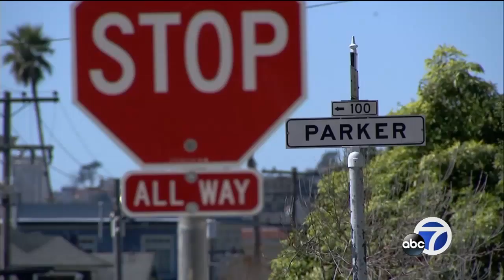Traffic 'calming' circle leaves San Francisco residents fuming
Residents of one San Francisco neighborhood are furious over two so-called "traffic calming circles" that have gone up on Euclid Street. They are meant to enhance safety on the street, but people there say they've seen opposite results.